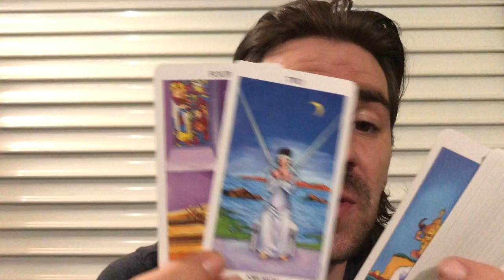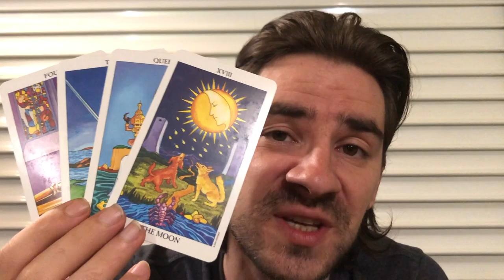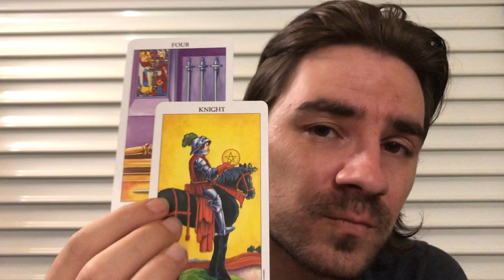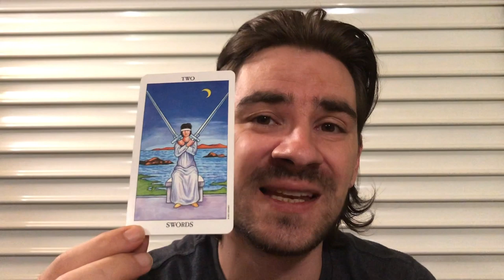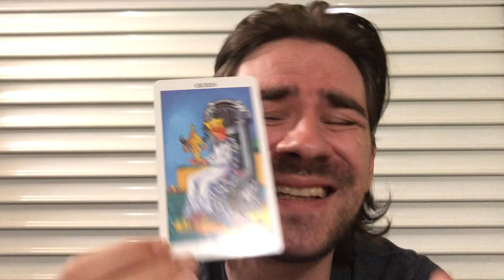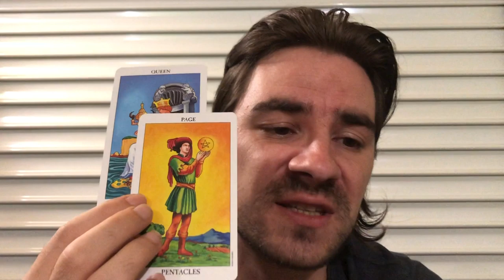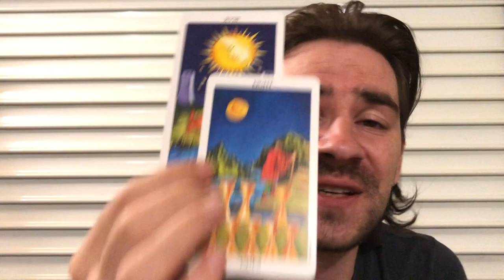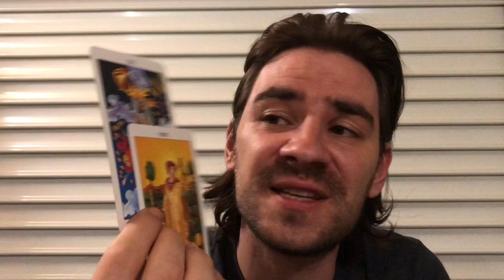SAGITTARIUS SEPTEMBER 2019! 💖🎉🎁ITS HERE! A MONTH OF BLESSINGS & SOMEONE WHO REALLY CARES ABOUT U!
SAGITTARIUS SEPTEMBER 2019! ITS HERE! A MONTH OF BLESSINGS & SOMEONE WHO REALLY CARES ABOUT U! Sagittarius Tarot Reading for all Sagittarius sun, Sagittarius moon and Sagittarius rising signs! MASSIVELY REDUCED PRICES on Personal Readings